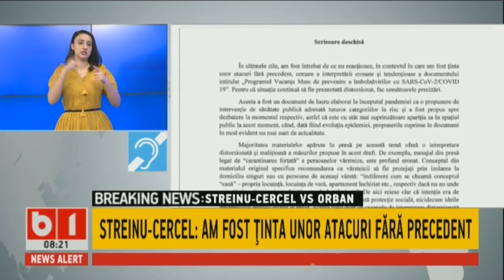SCRISOAREA LUI STREINU-CERCEL, DUPA CE A FOST DEMIS: ESTE UN EXEMPLAR CLAR DE FAKE NEWS